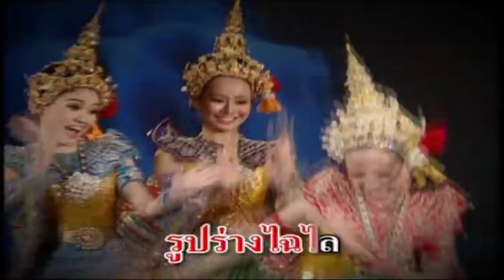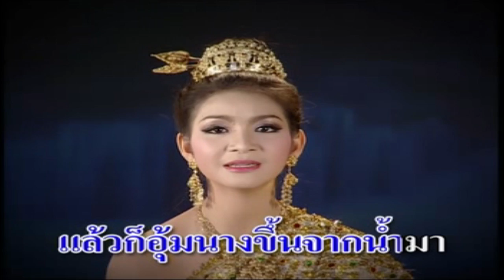พระสุธน มโนราห์ 1 - อุทัยรัตน์ & จันจิรา